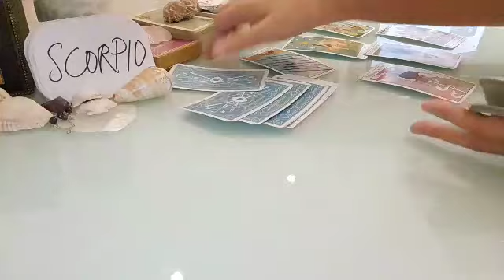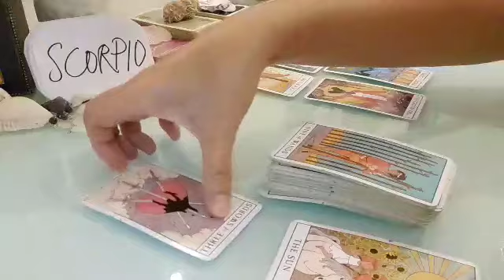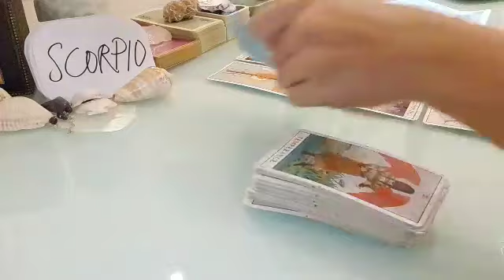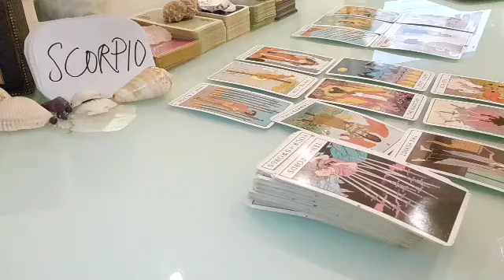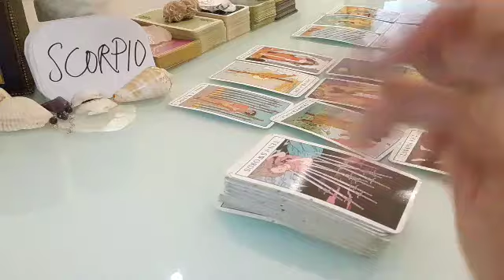SCORPIO 🥳 HA! YOU WOULDN'T EXPECT THIS AT ALL!! 🎊 JULY 2021 LOVE MONEY TAROT GUIDE